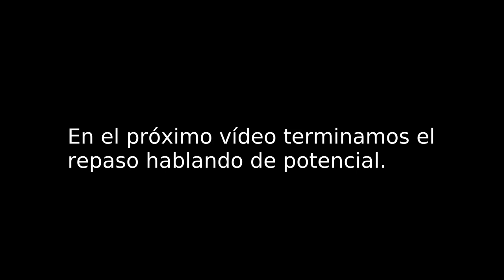Tutoría campo eléctrico (parte 2: GAUSS)